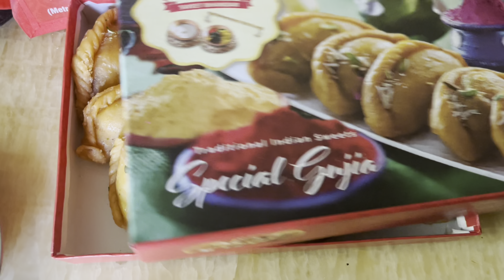Mujhe Rona hi aa gaya 😢🥺 | Akele kese Manau holi💛| Mrinalini | MS111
Hey

Mail for paid promotions and collaboration

- @ mrinalinis_

Love ya 💕